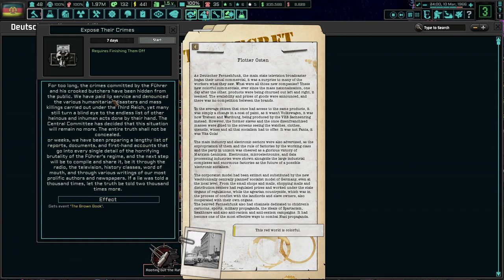Welcome To Communist Germany In TNO! TNO: Roter Morgen, Germany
Roter Morgen for TNO has finally released! We delve into the new Volksrepublik to see what the future holds for a Red Germany. I hope enjoy!

Mods Used: The New Order: Last Days Of Europe, The New Order: Roter Morgen